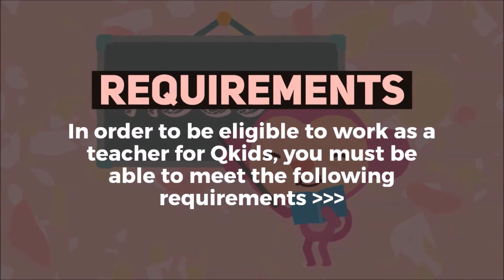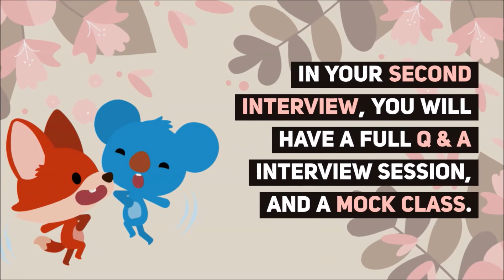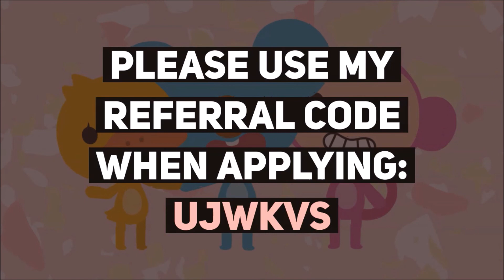Work From Home as an Online ESL Teacher For Qkids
For more information about working for Qkids and how to apply, check out this post